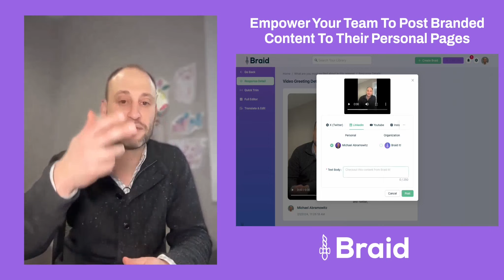Empower your team to post branded content to their personal pages.